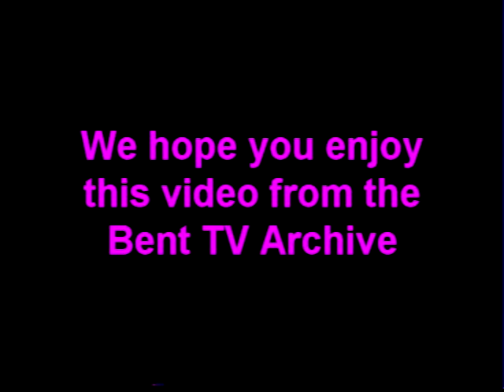Bent TV Archive: PRF GS RB 5MAY2002 (Ro Allen)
Profiles
Graeme Stephen talks to Ro Allen
Short excerpt only